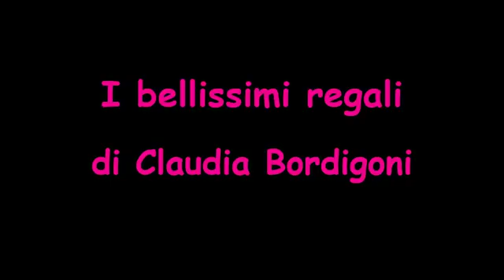La mia amica é fantastica !!!Grazie Claudia per i tuoi splendidi regali !!!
Quando si conosce su facebook una persona splendida il più bel regalo é conoscerla dal vivo e io con Claudia Bordigoni ci sono riuscita!!! Ci siamo viste ebil nostro abbraccio é stato emozionante!
Ma lei é oltre e va oltre e mi ha regalato delle meraviglie!
Claudia ti voglio bene!